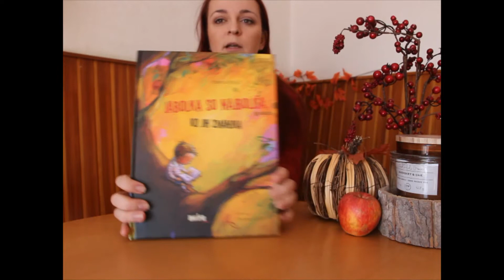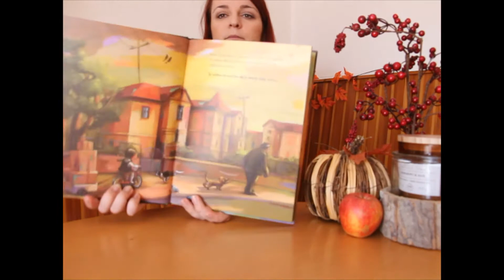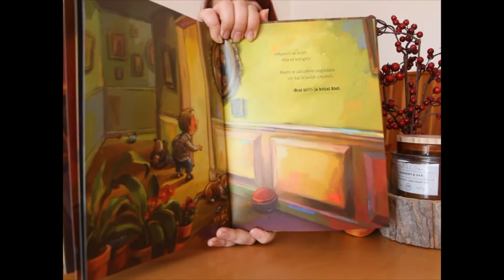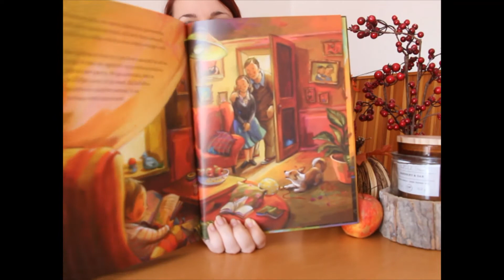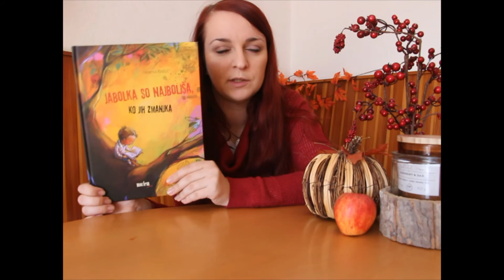Jabolka so najboljša, ko jih zmanjka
V videu preberemo slikanico Helene Kraljič z ilustracijami Polone Lovšin, ki je izšla pri založbi Morfem. Njen naslov je Jabolka so najboljša, ko jih zmanjka. Knjigozavre za omenjeno slikanico najdete na spodnji povezavi, tam pa najdete tudi link do spletne strani, kjer si lahko naročite svoj izvod. Trenutno je znižana na le 9.90€!